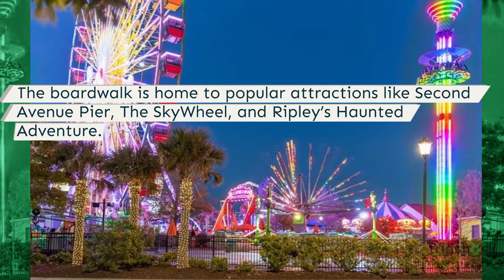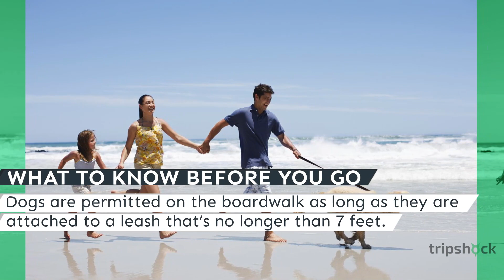Myrtle Beach Boardwalk & Promenade Visitor's Guide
Discover the top things to do in Myrtle Beach, SC, and beyond, at the best rates online with Tripshock.com

Home to a variety of festivals and events, Myrtle Beach Boardwalk & Promenade offers an abundance of shops and delicious restaurants as well as gorgeous oceanfront views of the unblemished beach line. Extending from 14th Ave to 2nd Ave Piers, this 1.2-mile boardwalk is something for everyone to enjoy.